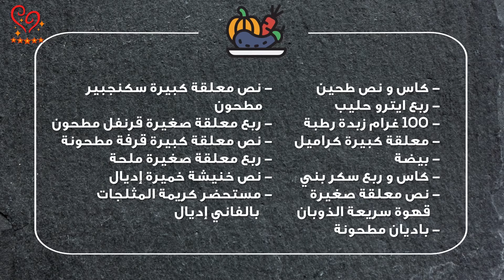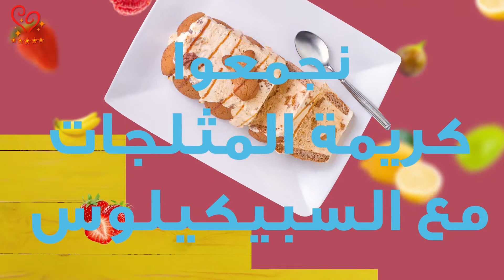كلاص بالسبيكيلوس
شهيوات صيفية 🏖

اليوم كانشاركو معكم شهيوة ساهلة، لذيذة و بااااردة و لي الكل غادي يتشها يتبرد بها في هاد الجو السخون 😍
كلاص بالسبيكيلوس 🍨 كايشهي من الشوفة! و المذاق ديالو رائع😋
كالعادة الحادكات، جربوه و ردو علينا الخبار🌹